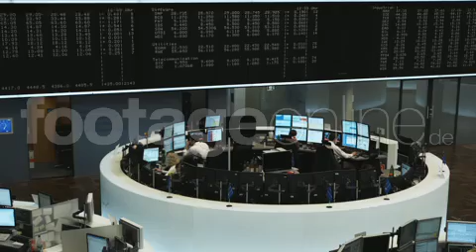HD Footage Stock Exchange 06 footage_000696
This is just one of thousands high quality video clips you`ll find in our category Business - Stock Exchange in SD, HD or 4k RED One R3D RAW-format.